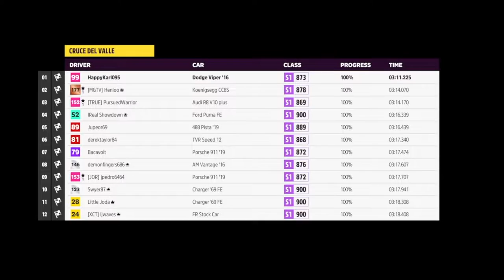Purchasing the Hotel Castillo Mansion (Day 23) - Forza Horizon 5 Gameplay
As I completed most of my campaign races for Forza Horizon 5 and sell a few expensive race cars, I was able to save about a million credits in order to purchase a Hotel Castillo Mansion for five million credits.  This had to be one of the greatest achievements of my life as it wasn't that easy to grind though.

WhatiFRacing
RealRadman
WindVow8820